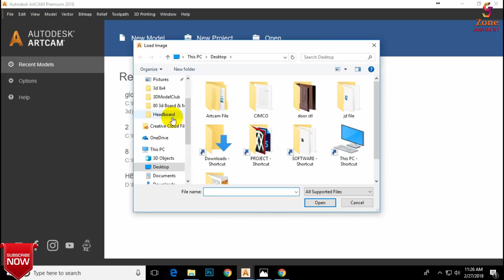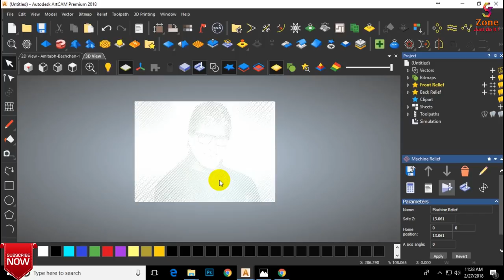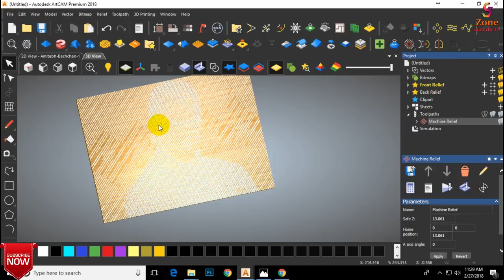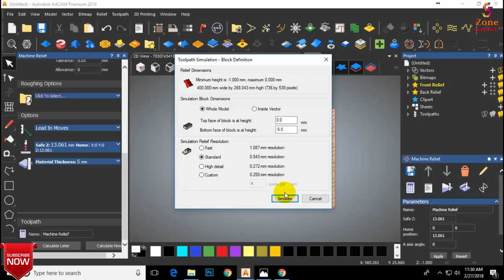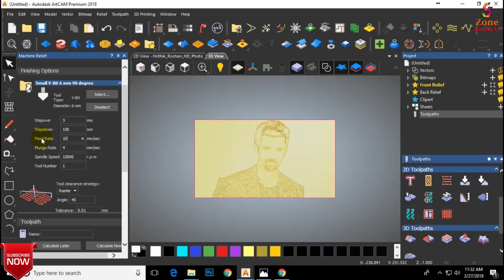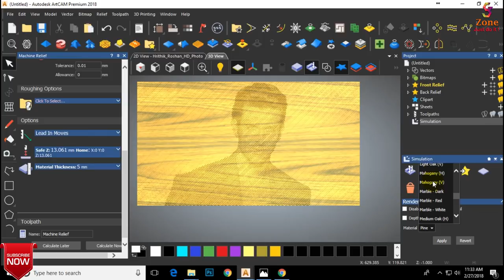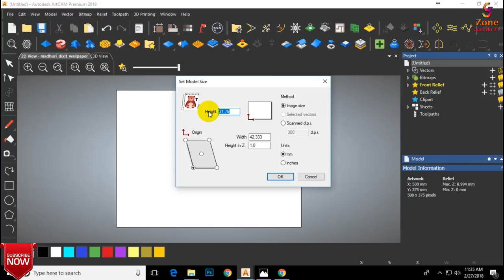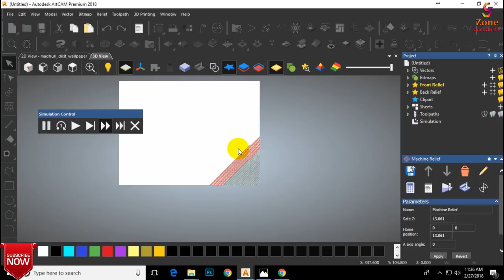How Create V-Bit Texture on Images in Artcam 2018 | By- GS Zone